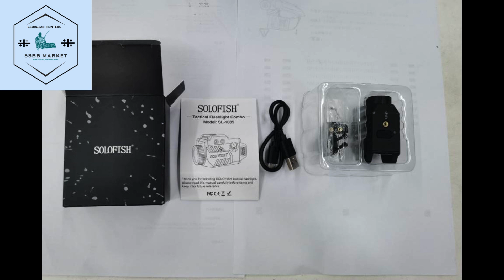იარაღის ტაქტიკური ლაზერი ფანარი(ფასი 130 ლარი)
📢 იარაღის პრემიუმ ხარისხის ტაქტიკური ლაზერი ფანარი - 130 ლარი
📍 ლაზერის ტიპი მწვანე
📍 ლაზერული სიმძლავრის კლასი 3A
📍 ლაზერის სხივის მანძილი 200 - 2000 მ
📍 ფანრის სიკაშკაშე 600 ლუმენი
📍 ფანრის სხივის მანძილი 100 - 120 მეტრი
📍 ლაზერის მუშაობის ხანგძლივობა 6-8 საათი
📍 ფანრის მუშაობის ხანგძლივობა 1-2 საათი(დამოკიდებულია ნათების სხვადასხვა რეჟიმზე)
📍 დატენვის დრო 2 საათი
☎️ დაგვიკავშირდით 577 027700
დაგვიმეგობრე ფეისბუქზე: